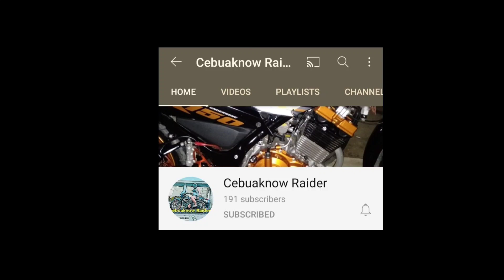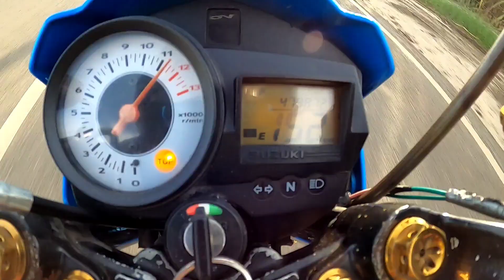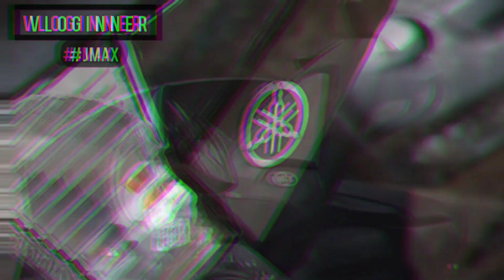RAIDER 150 (1st Gen) | 68 mm | TOP SPEED (158 kph)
What's up mga ka Jmax !!
We got a new video featuring master Jayrince Oberes as he twist his throttle to get his Top speed of his Raider 150's Load (68mm | 28 carb | Cams | Racing CDI) at Km. 111 - Aisle of Medellin